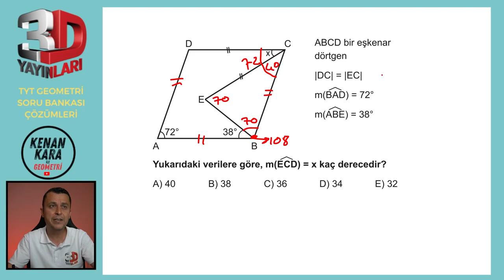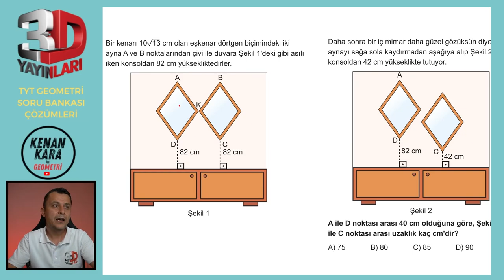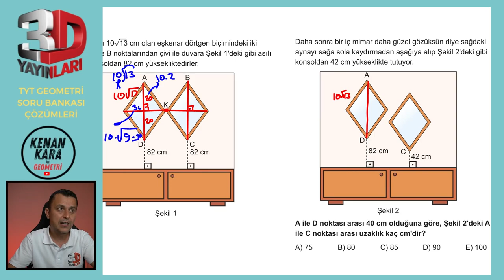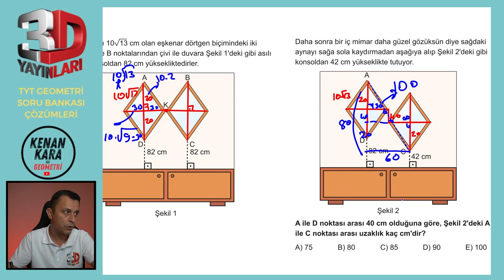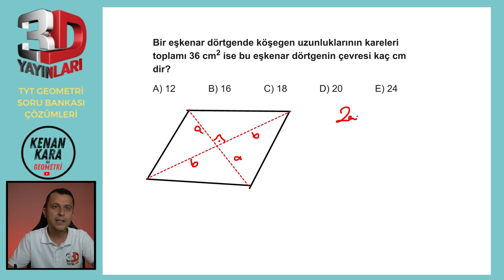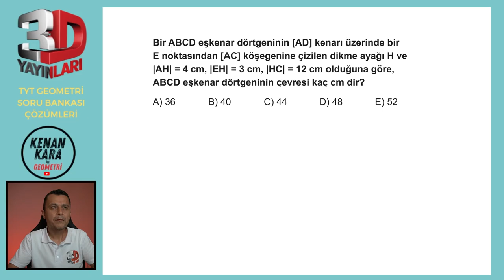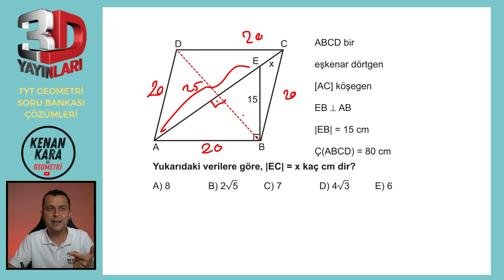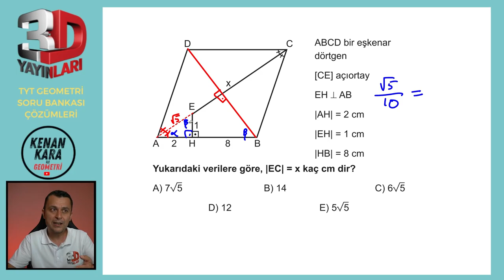BÖLÜM 2 | TEST 19 | Eşkenar Dörtgen-1 | 3D TYT GEOMETRİ SORU BANKASI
3D TYT Geometri Soru Bankası kitabındaki (2023 basım) Eşkenar Dörtgen konusundaki Test 19'un çözümü